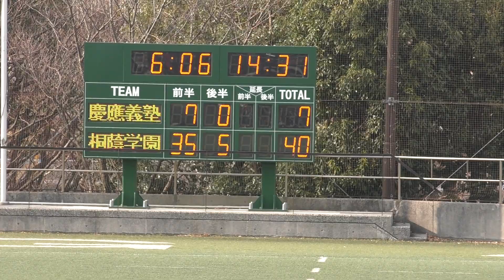神奈川県高校ラグビー新人大会準決勝 桐蔭学園高VS慶應義塾③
桐蔭学園高○61-7●慶應義塾高
まとめブログ